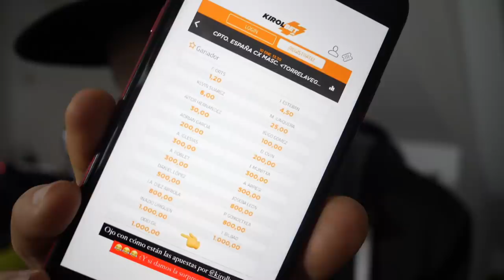👕 EQUIPACIÓN PERSONALIZADA DE CICLISMO PARA EL CPTO DE ESPAÑA ÉLITE DE CX 2021 | *SÓLO EXISTE UNA* 😍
Aquí os presento con todo lujo de detalle la equipación personalizada y exclusiva que llevaré en el Campeonato de España de élite de CX disputado en Torrelavega. Una equipación confeccionada de la mano de Bioracer Spain que me tiene enamorado.

¿Os gustaría que la pusiéramos a la venta?

Por otro lado, no es coña, pero esta tarde me han mandado una captura de una casa de apuestas donde decían que si mañana gano, se puede ganar 1.000€ por cada euro jugado. Lo cual me ha dado bastante que pensar...

¿Podría llegar a ganar un Campeonato de España de CX si me lo propusiera? Esperad hasta el final del vídeo y lo entenderéis jajajaja